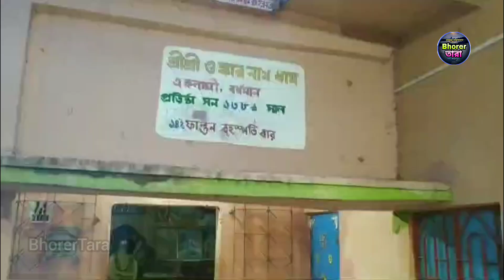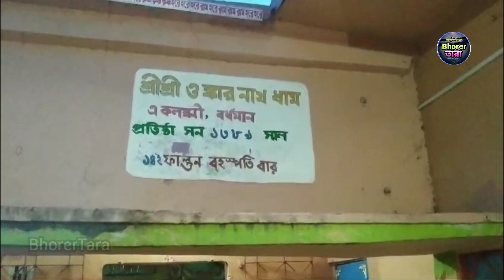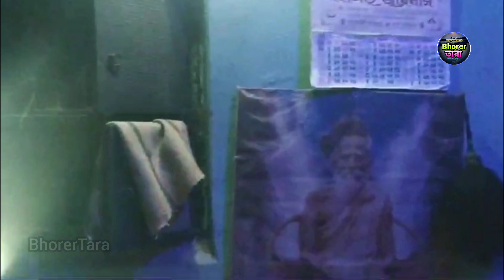সীতারাম দাস ঔঁঙ্কারনাথের অজানা আশ্রম একলক্ষী বর্ধমানে|| Sri Sitaram Das Onkarnath Ashram